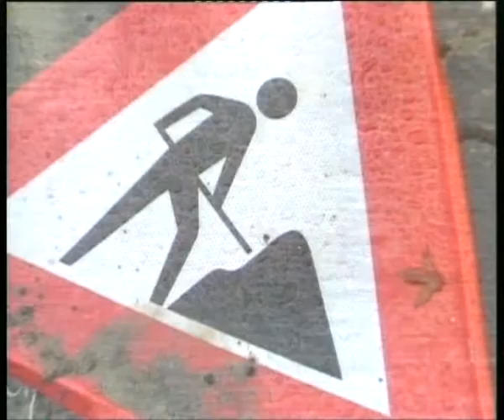poems dichter Esther van Rooijen, nov. 2000